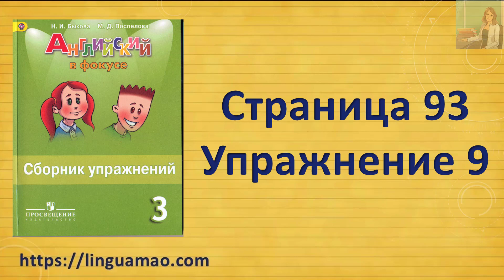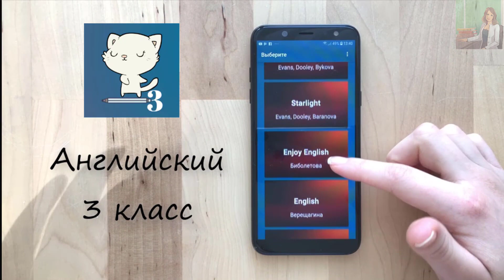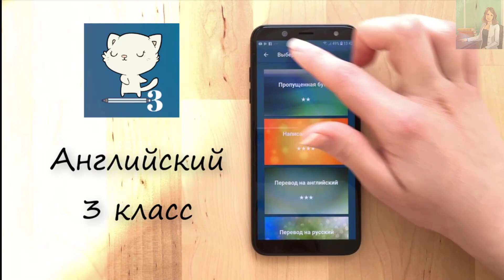Spotlight (английский в фокусе) 3 класс Сборник упражнений страница 93 номер 9 ГДЗ решебник